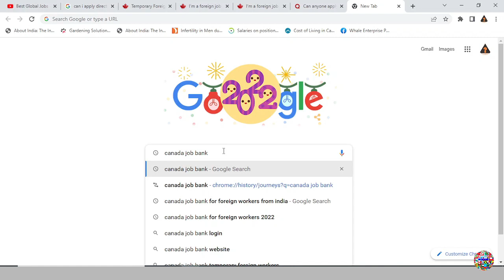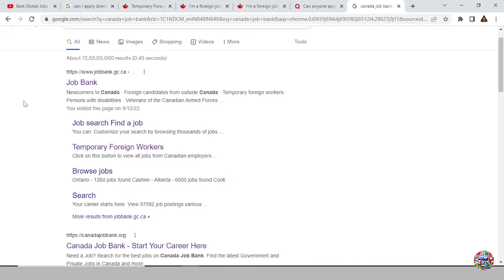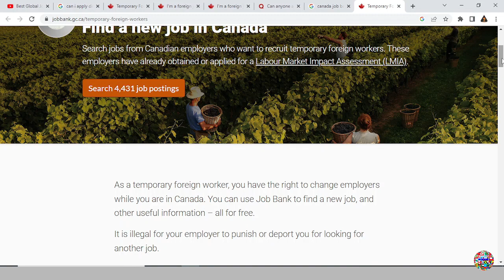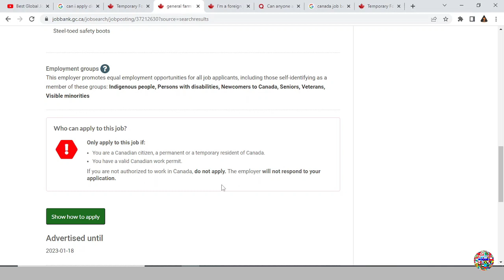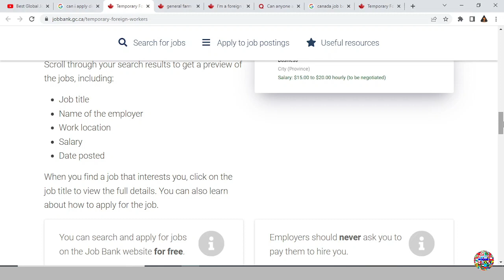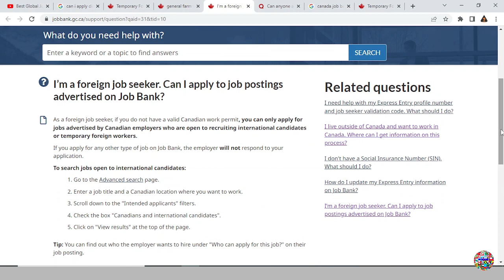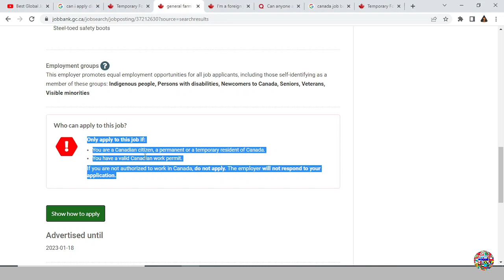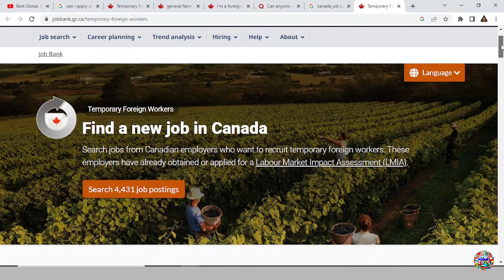How To Get Jobs Through Canada Jobs Bank | Skilled and Unskilled Jobs in Canada | Foreign Jobs Tamil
Getting jobs using Canada Job Bank with process details.